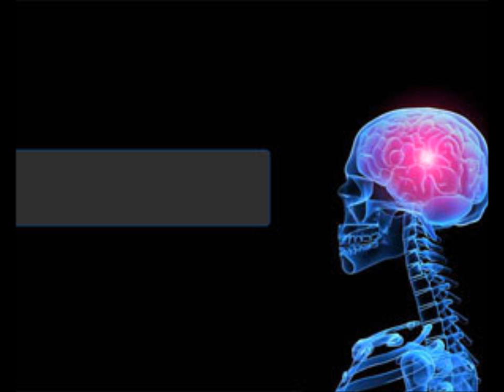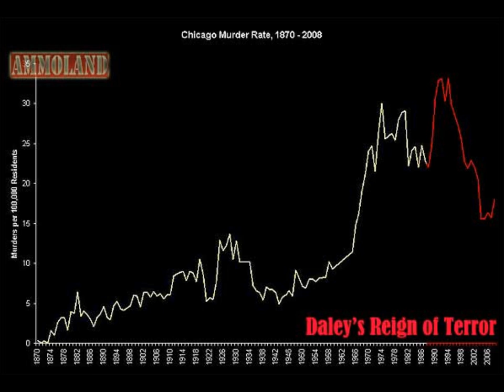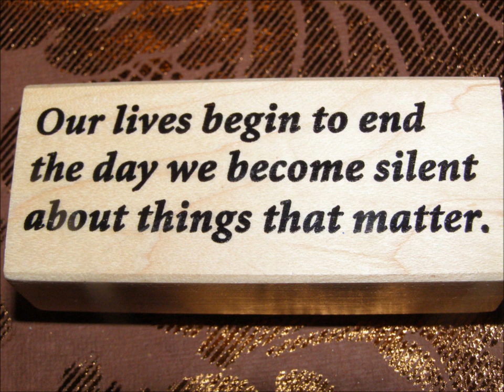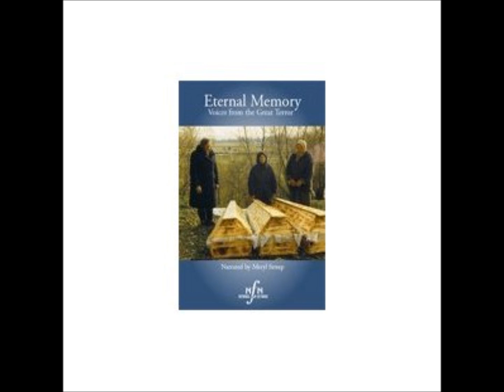THE TERROR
THE TERROR from the Nolaphrenia album. Song of The Replacement System. Written and recorded by Jameison Kenny. The song title was put through a yahoo image search, images were downloaded at random into windows movie maker and the music and images were fused. I controlled the timing.
Written and recorded in New Orleans, LA